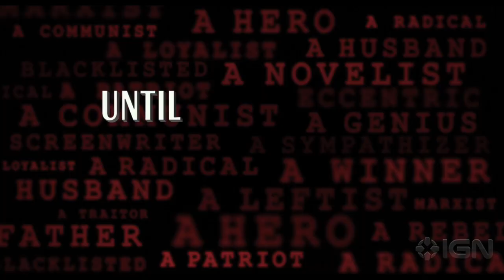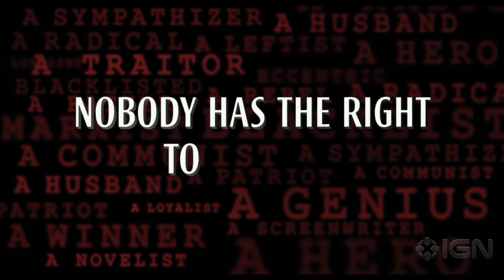Trumbo - Official Trailer #1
The successful career of 1940s screenwriter Dalton Trumbo (Bryan Cranston) comes to a crushing end when he and other Hollywood figures are blacklisted for their political beliefs.